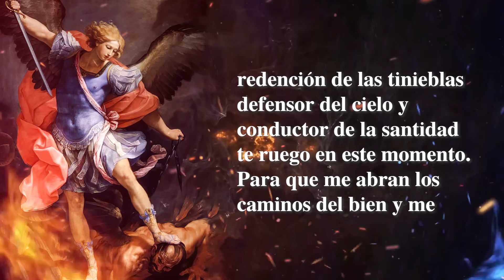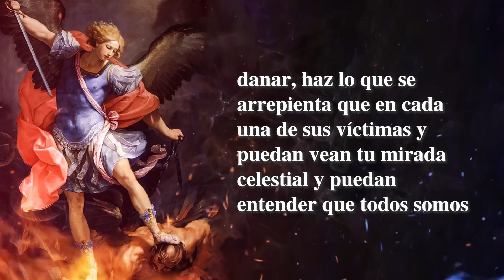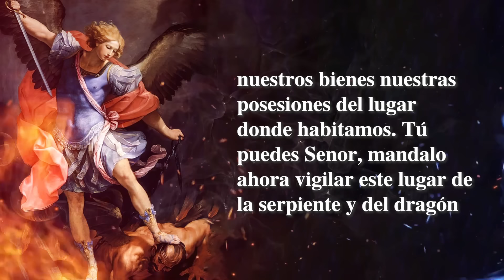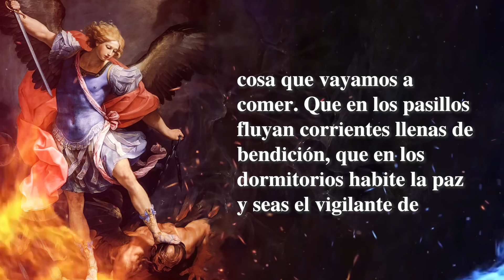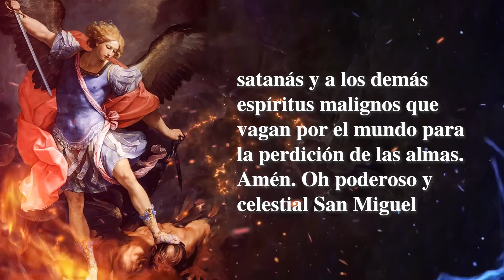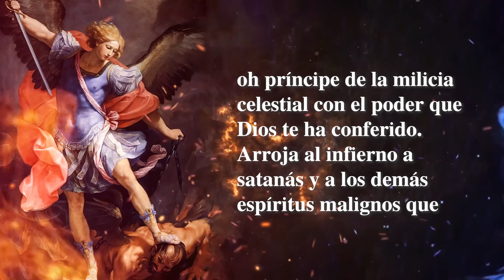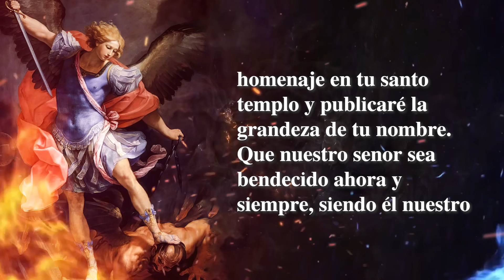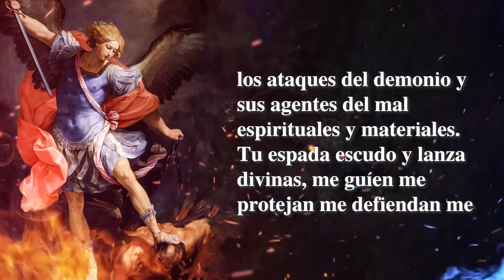Oración a San Miguel Arcángel contra todo enemigo, envidia,maldad,acabar con brujerias, enfermedades